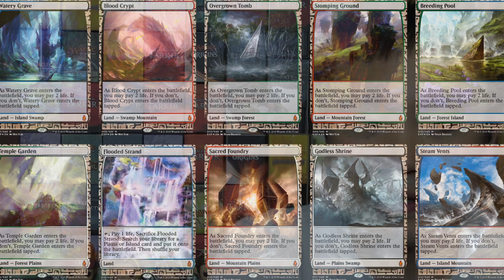Zendikar Expeditions Plummetting in Price